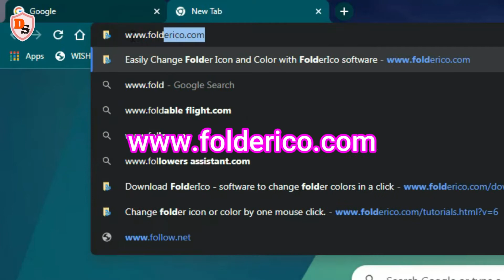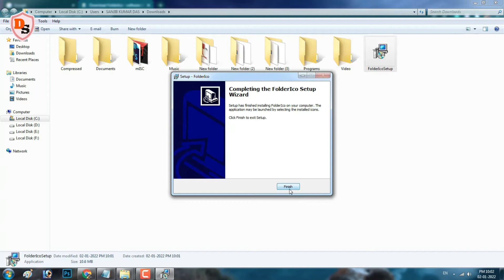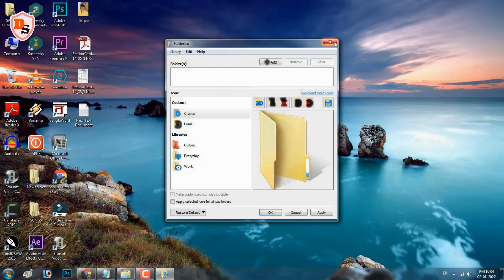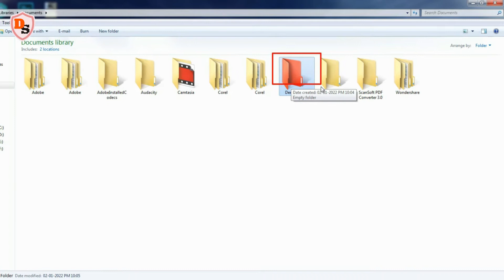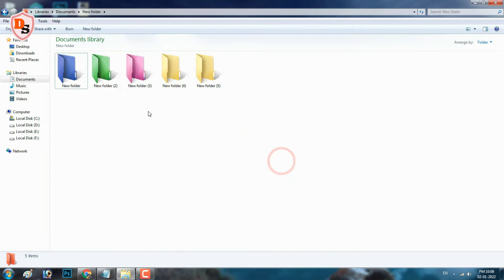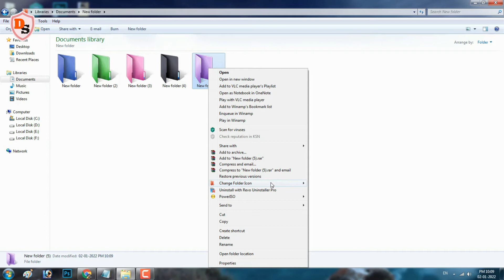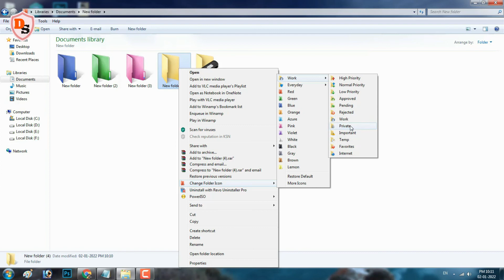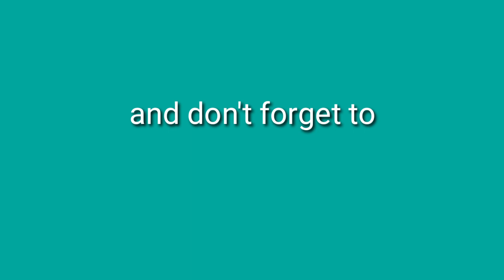Turn Your Folder Into A New Look I How To Change Folder Colour Icon in Windows I Software Serial Key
Hello everybody! I am Sanjib and welcome you to my Youtube Channel DIGITAL SANJIB.  In this video, I wanna share with you how you can change your folder colour & icon in windows 7/8/10. Download & install the software with serial key to organize your folders in an awesome look.

How to change folder colour
How to change folder colour & icon
How to change folder colour & icon in windows 7/8/10
Software with serial key

Software key -
HQHK-CAWO-DJRY-FHEV-SDBD-ETSC-FUFN-NUCE

Other videos that you may find helpful :
How To Change Pen Drive Icon Into Your Image I Set Your Photo As USB Flash Drive Icon - A Cool Trick